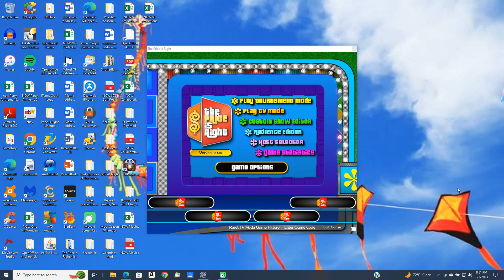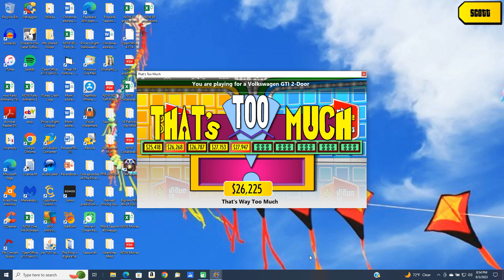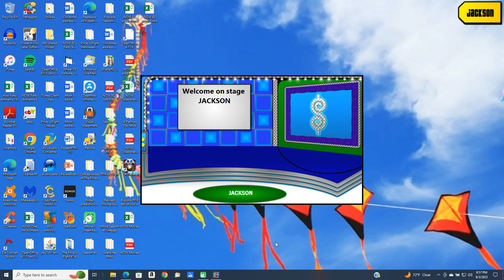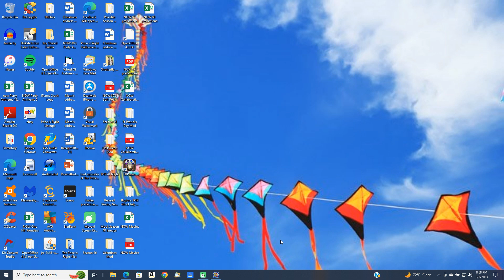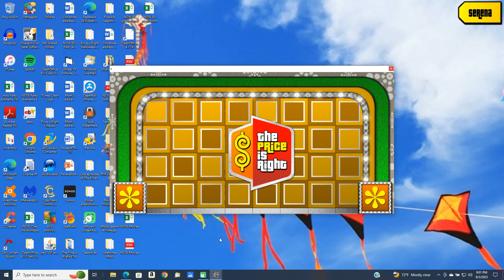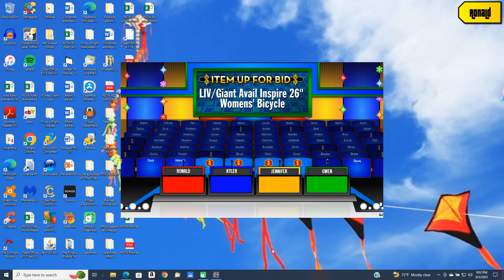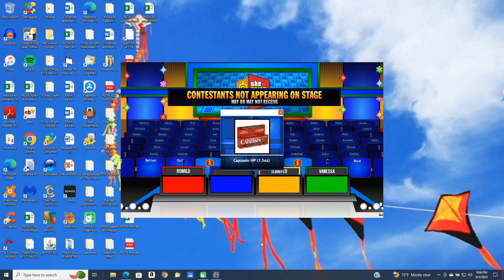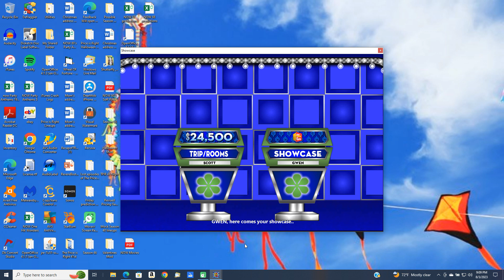BigJon's Price is Right remake game (Drew Carey's 500th show)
Here is a remake game of Drew Carey's 500th episode of The Price is Right.  It was on March 10, 2010.